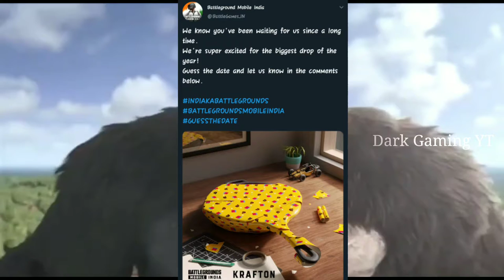Battleground Mobile India Finally Release Date Confirmed | Today Latest News | Dark Gaming YT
In This Video We Are Going See About BGMI Release Date Confirmed

8. How To Login After Facebook & Twitter Banned In India / Social Media Ban / Dark Gaming YT

Battleground Mobile India Official Links

Hello, Friends Every video of this Channel make with so don't forget to leave a like and if you want to get more awesome Videos like this then Subscribe and tap the bell icon to get videos 1st from this channel.

This Video Is Purely Edited By Our Team
So Please Give Ur Like N Support Us
Ur Support Make Us Motivation For Upcoming Videos

DARK GAMING YT

battleground mobile india trailer official,